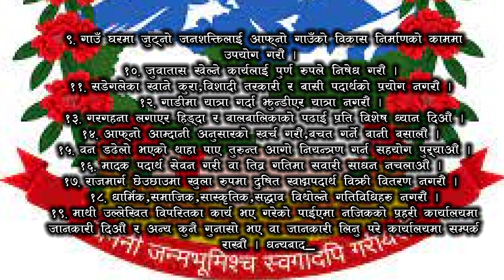TULSIPUR ODA 9 SUCHANA 2078 MIX